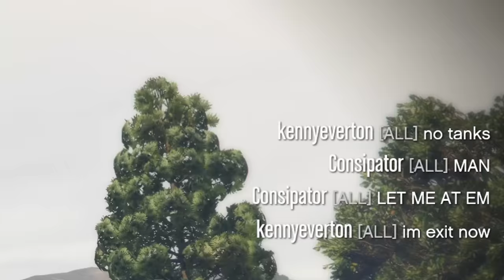World's Best OPPRESSOR MK1 Player VS AIMBOTTER Ft. Sewsh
My Rig :
CASE : Cooler Master MCM-H500
CPU : AMD Ryzen 9 3900x 4,6GHz
GPU : Gigabyte GeForce RTX 2060 OC 6G
CPU COOLER : Be quiet! Dark Rock 4 Pro
MOTHERBOARD : Gigabyte B550 AORUS Pro AC ATX
RAM : 32GB G.Skill F4-3600C16D-32GTZNC
SSD : Crucial P1 CT1000P1SSD8
PSU : Corsair Rm Serie, Rm750 80 Plus Gold
SCREEN : ASUS TUF VG27AQ - QHD IPS Gaming Monitor - 165hz - 27 inch
SCREEN 2 : ACER CF270H 144Hz - 27 inch
MOUSE : Razer Basilisk Ultimate Chroma
KEYBOARD : Razer Cynosa Chroma
HEADPHONES : Sony WH-1000XM4
MIC : Devine USB-1 condensator USB studio microphone